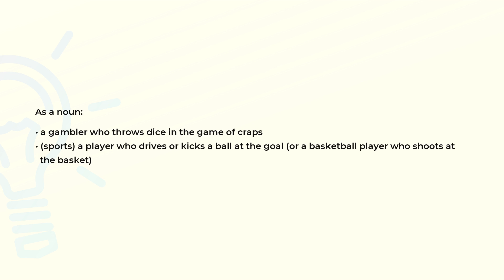What is the meaning of the word SHOOTER?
Definition and spelling of the word SHOOTER.

(00:00) Intro
(00:07) As a noun
(00:23) Spelling

As a noun (00:07):
• a gambler who throws dice in the game of craps
• (sports) a player who drives or kicks a ball at the goal (or a basketball player who shoots at
  the basket)